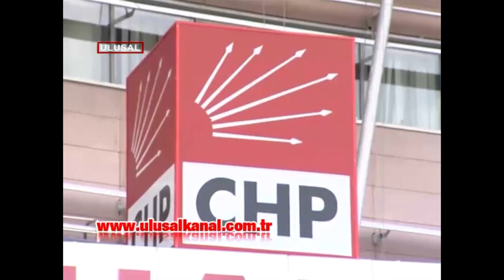Kemal Kılıçdaroğlu’nun CHP’den ulusalcıları tasfiyesi